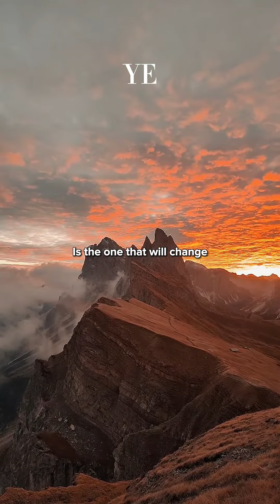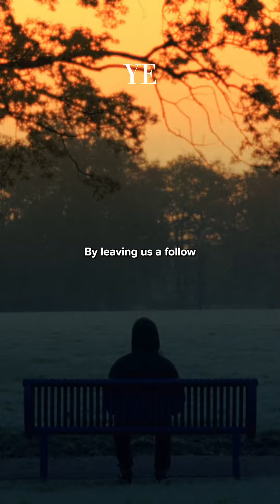Seven Steps To Get Unstuck In Life